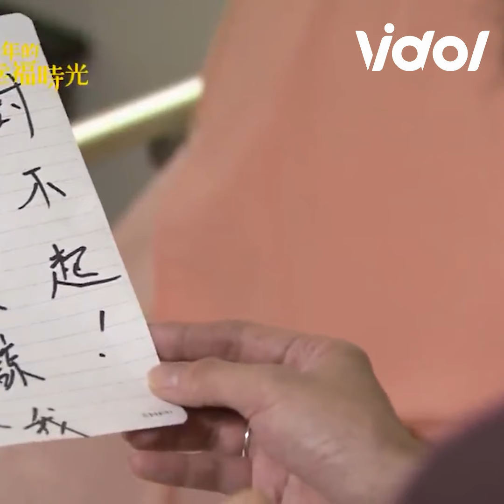【那一年的幸福時光】楊一展前額葉有血塊拒絕動手術！死前和爸爸和解含淚要求父子合照│ Vidol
英傑當時做法有多絕
內心的掙扎就有多大吧
發現不管動不動手術都有可能會死
最大的心願竟然是跟爸爸拍一張合照
外表冷漠的英傑內心還是很渴望父愛的😭